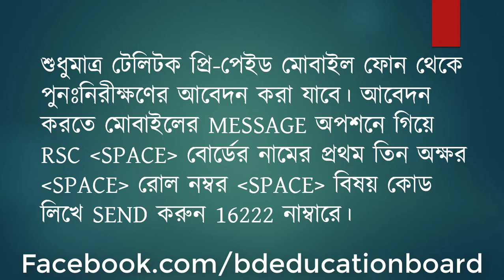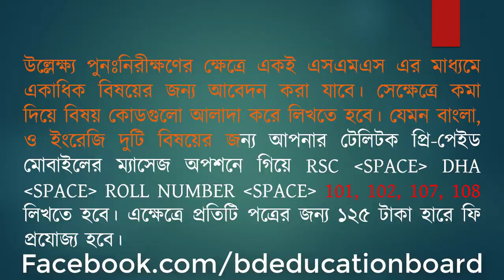SSC | এসএসসি পরীক্ষা ২০১৯ এর ফল পুনঃনিরীক্ষণের নিয়মাবলি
Welcome to Bangladesh Education Board.